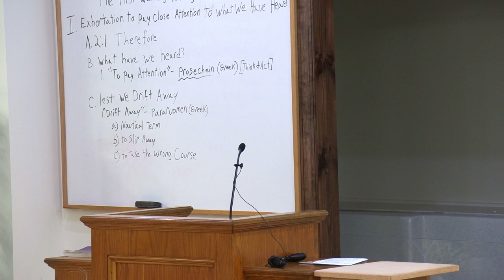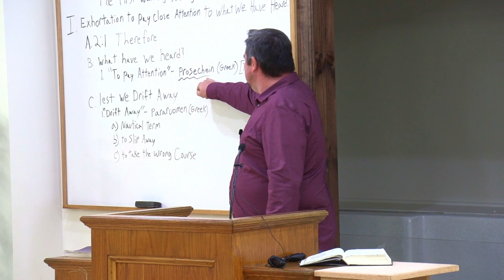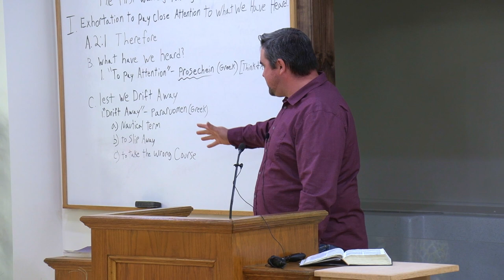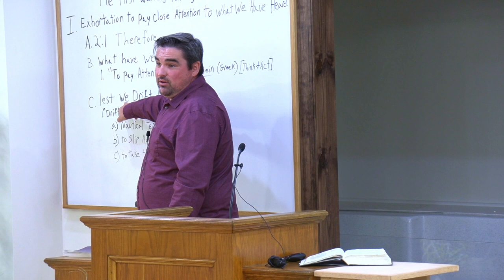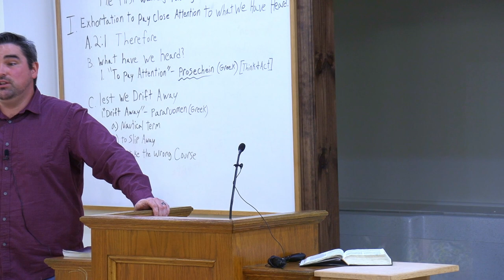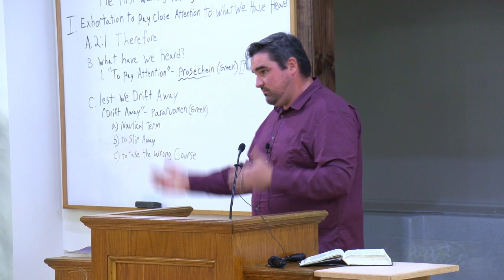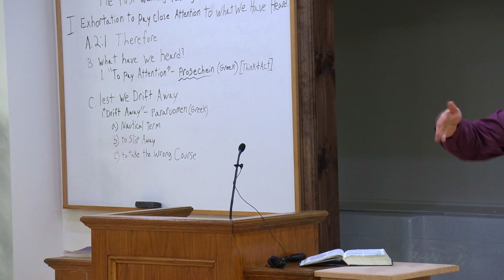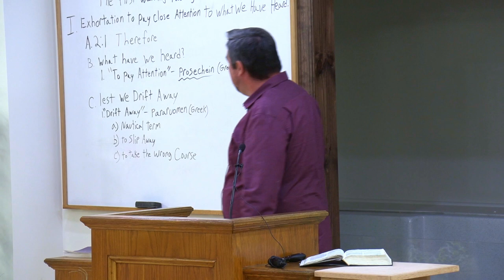Hebrews Study Chapter 2:1-4 (Josh Purcell)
As we continue in our series of studies in Hebrews, Josh Purcell presents an overview of Chapter 2:1-4. Emphasizing the importance of paying attention to the gospel that we have heard, as well as the penalties of neglecting it.

Please join us for this entire series as we study through Hebrews!